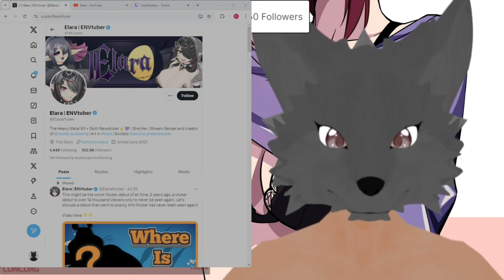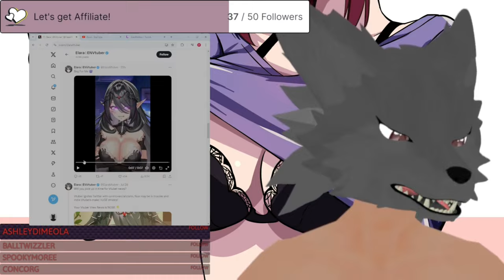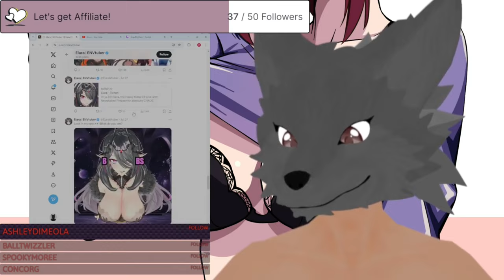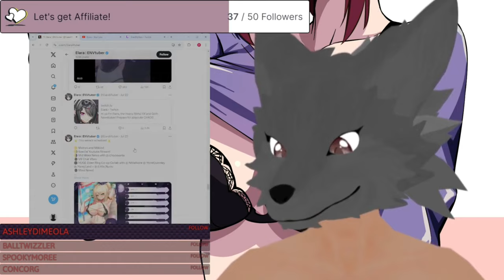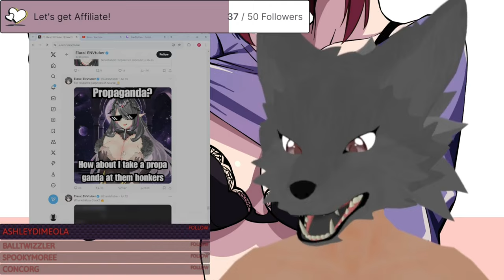VTuber React to VTubers - @Elaravtuber (PARTY VTuber Showcase)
Hi I'm PARTY! Join me on my journey to become the top Vtuber rapper in the world as part of the PARTY people